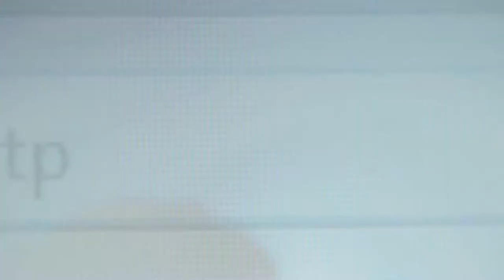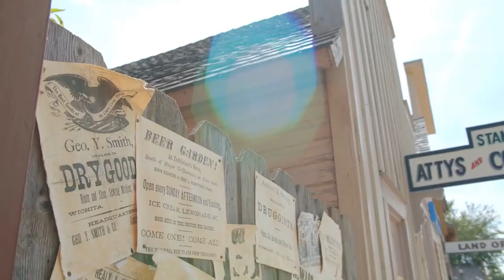I Reset My Brain with Magic Mushrooms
Xiaomi Mi Electric Scooter
brain